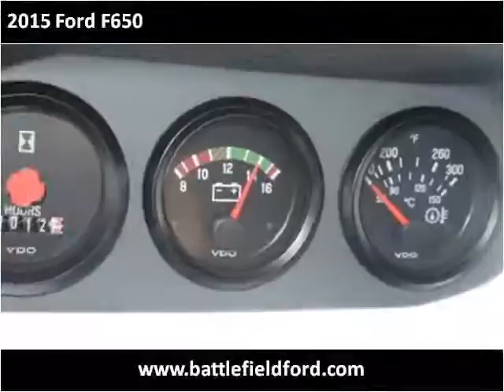2015 Ford F650 New Cars Manassas VA